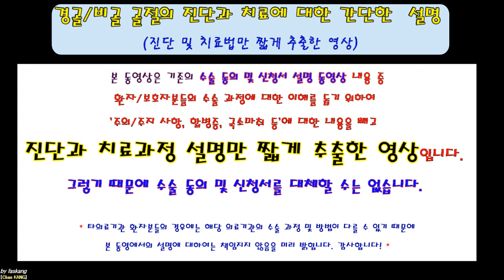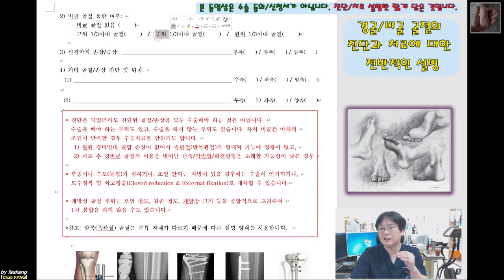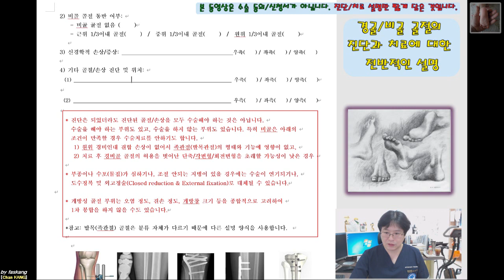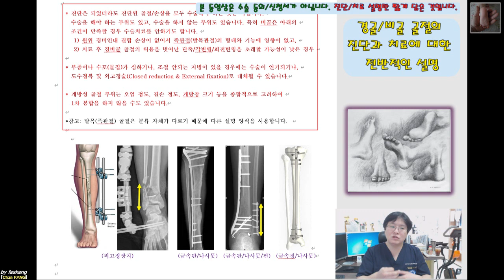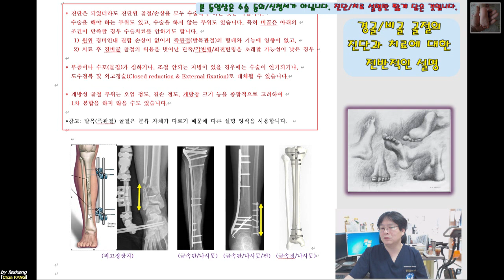360.(환자용.진단/수술과정 이해) [[경비골 골절. 진단/치료의 종류. 간단 설명]] 16분 [강찬.정형외과.충남대병원.Chan KANG]